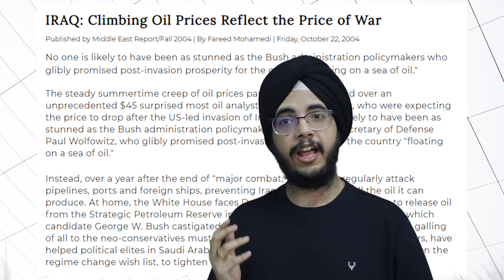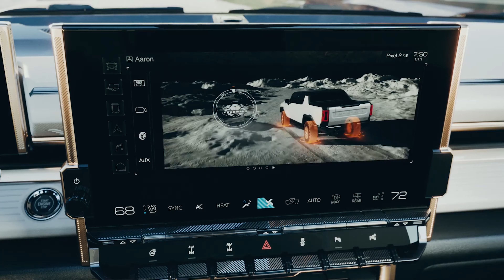Hummer is back! And it is now Organic?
GMC (General Motors Corp) unveiled an all-new Hummer, a brand that was shut down in 2009, in completely overhauled avatar - a forbearer of Electric cars for the company. In this video, I break down the history of the brand Hummer, and what it means to GM to awaken this brand now.